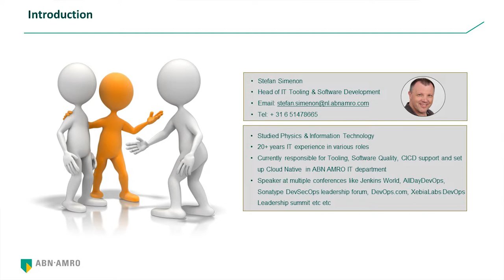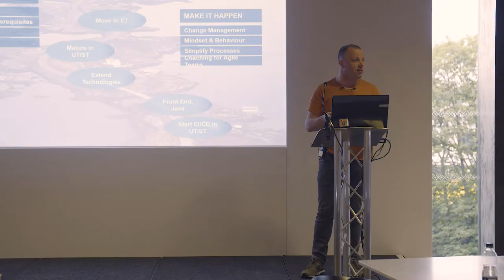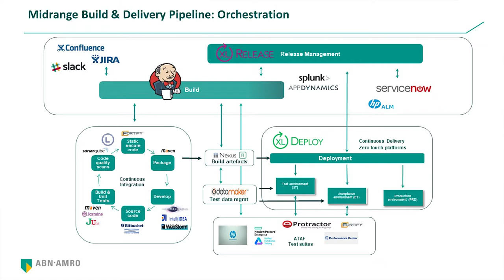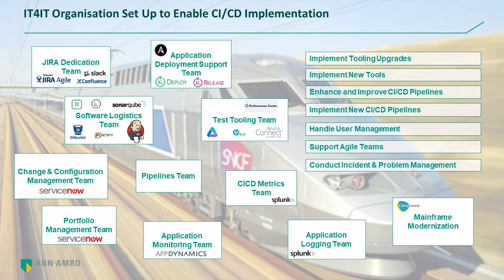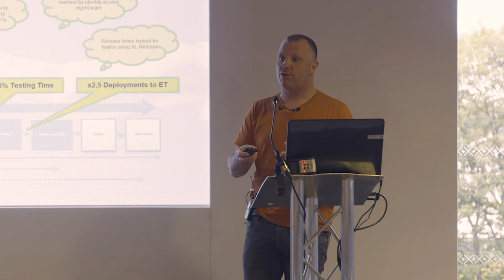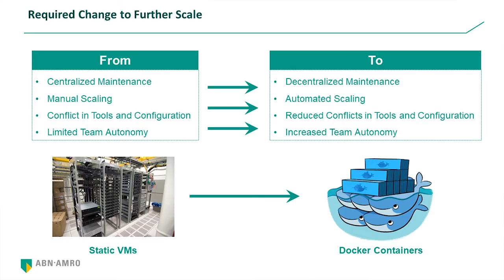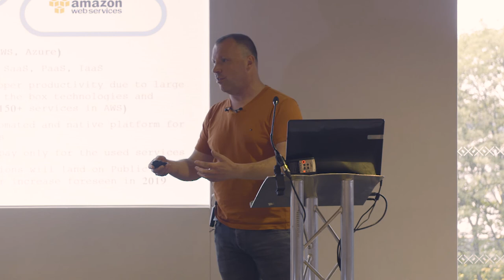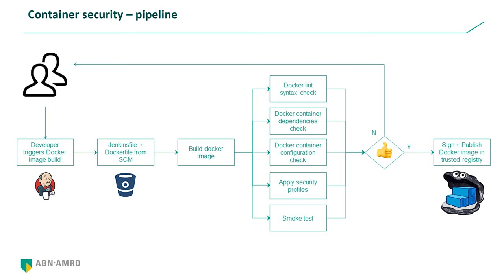ABN AMRO Transforms with CI/CD to Accelerate Software Delivery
Stefan Simenon of ABN AMRO discusses the company's DevOps journey, the challenges experienced along the way, best practices and results achieved.